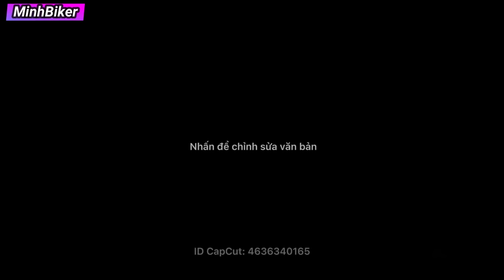ZX25R CÓ GÌ HOT ? MOTO 4 MÁY NHẸ GỌN DỄ CHƠI | MINHBIKER